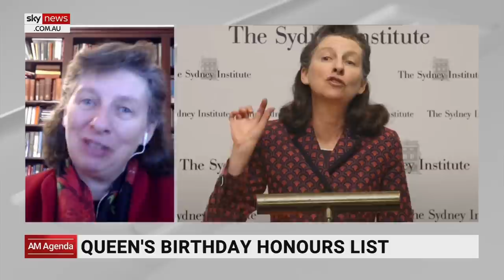Professor Anne Twomey: Pandemic shown 'importance' of Australian Constitution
Officer of the Order of Australia Professor Anne Twomey says COVID-19 has been beneficial for teaching the public about the value of the Constitution.

Professor Twomey has been included on the Queen’s Birthday 2021 Honours List for her contribution to the law and public education on constitutional matters, and is one of more than 1,000 people on the list.

She said the pandemic has allowed for a chance to educate Australians on “bits of the Constitution and why they’re important”.

“We’ve seen it more recently with COVID and section 92 of the constitution about crossing state borders,” Professor Twomey said.

She also said the pandemic has demonstrated the importance of a layered government system and the power states are given.

“Particularly for protecting people of the state from the spread of COVID, but also making sure that things are done."